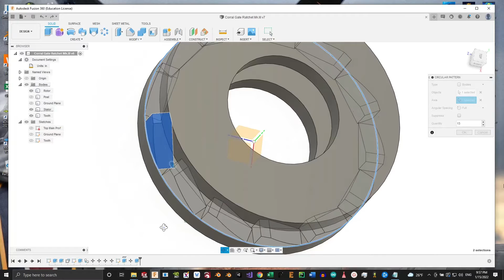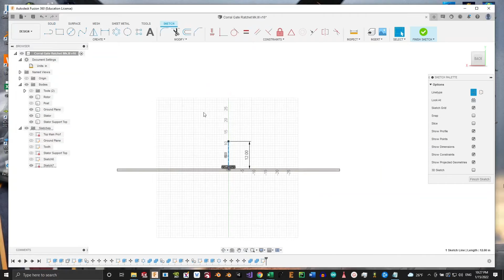Ratcheting Gate Mk.III Design Process | Timelapse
My design process for a ratcheting gate.